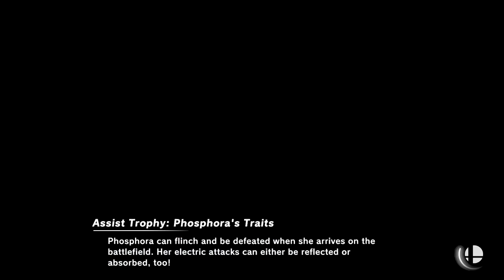Super Smash Bros Ultimate Amiibo Fights – Sora & Co #296 Eternal Light vs 0 0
Shout out to 0 0 for the request, Thanks!!!  Which amiibo would you like to see battle it out next? Smash On!!! I wanted to apologize ahead of time if you do not see your requests right away. Unfortunately I'm still a couple of days behind, but I make sure I go through all the requests. Please understand I'm not neglecting any request, I go through all the requests in the order they were received, so please bare with me a little longer and enjoy this wonderful community that everyone has help me built :) Thank you for your time and patience!